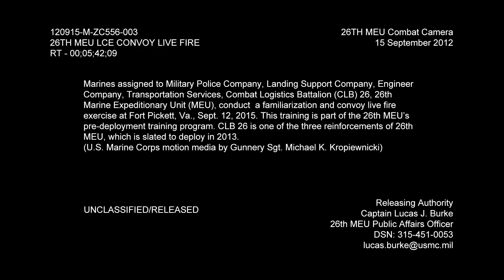LCE Convoy Live Fire